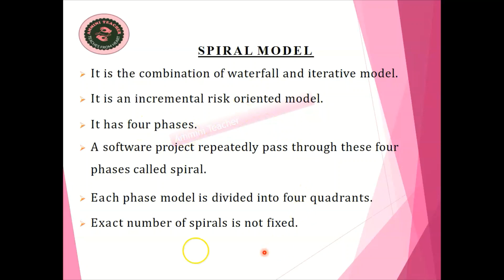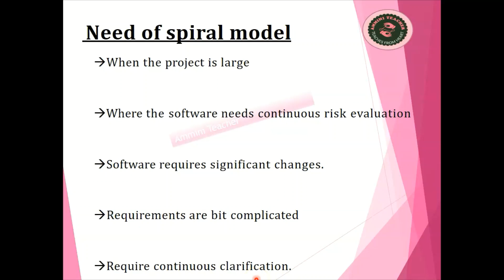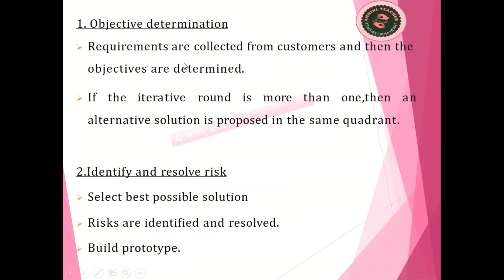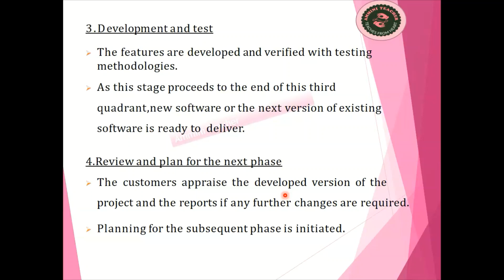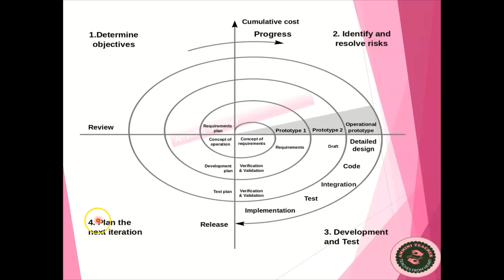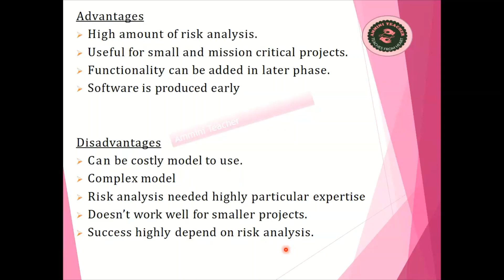Spiral model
PMSE REVISION CLASS. This is a revision class focused on exam oriented questions. Watching these videos will help you to pass the exam